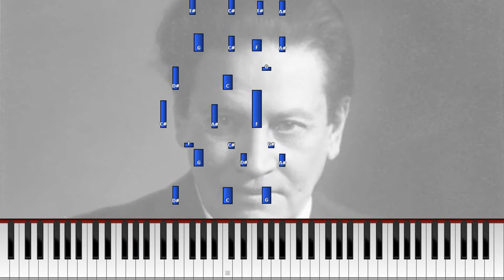Selim Palmgren - Sydänmaanlaulu (Synthesia) [Pianotutoriaali] *Opi soittamaan*